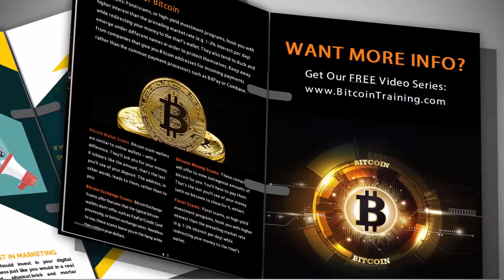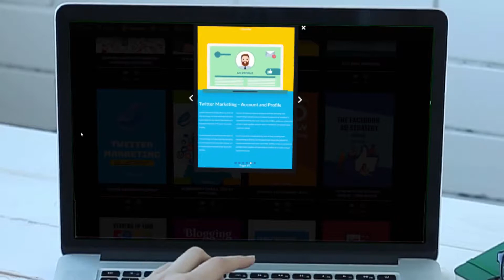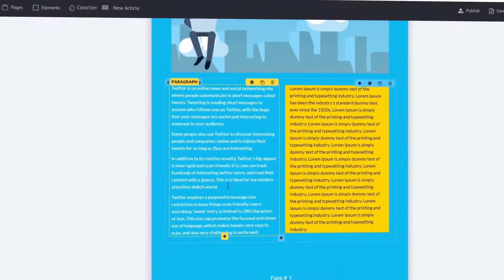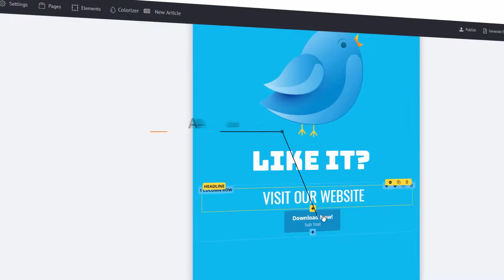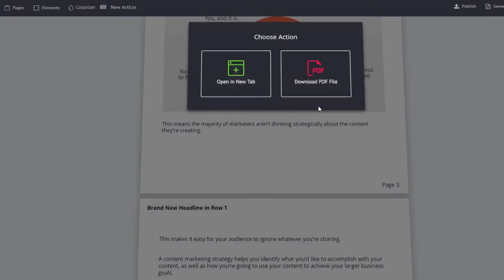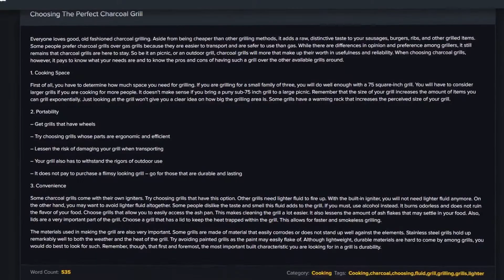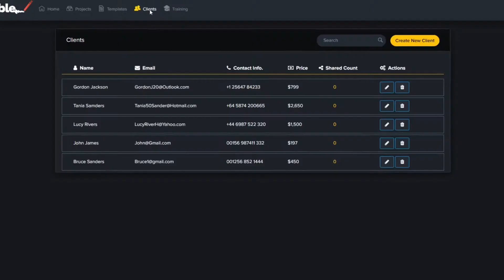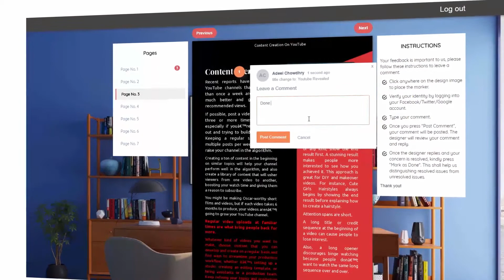Real Sqribble Software Demo and Review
sqribble Review Demo, sqribble Review, sqribble Demo, sqribble, sqribble review 2019, sqribble review demo 2019,
buy sqribble, what is sqribble, sqribble discount, sqribble software, sqribble software demo, sqribble bonus, sqribble bonuses,
download sqribble, Sqribble Coupon, Sqribble Review with Demo, Full Sqribble Review and Demo, Real Sqribble Review - My Thoughts,
Best Sqribble Review, sqribble login, sqribble oto,